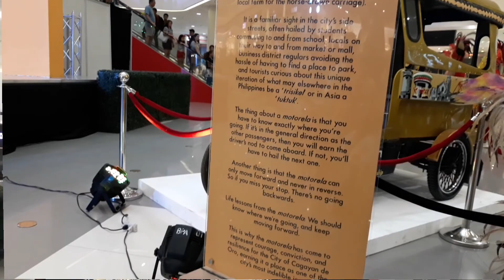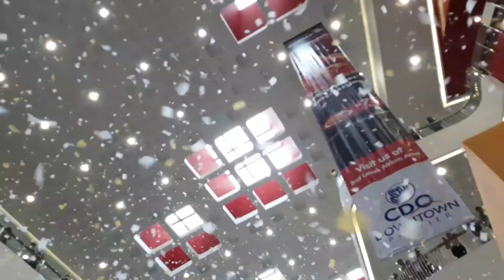Higalaay Festival Launching | ShaiTalks